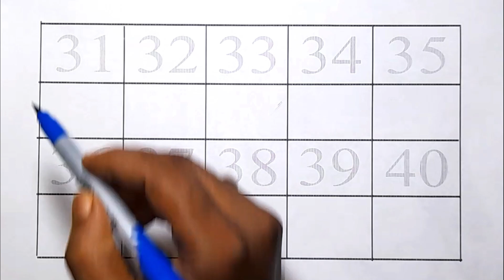Counting Number 31 to 40 || Learning English Number for children's - Bushra Kids TV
How to write numbers 31 to 40
Coloring Numbers for kids
Painting Numbers
Paint Numbers